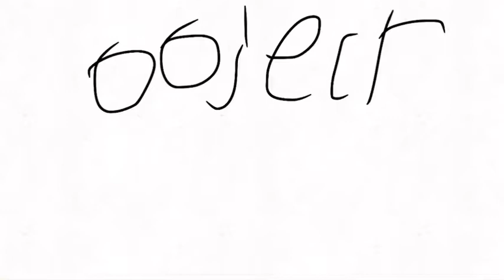Object cringe super cool intro